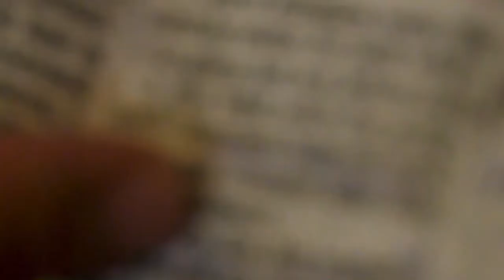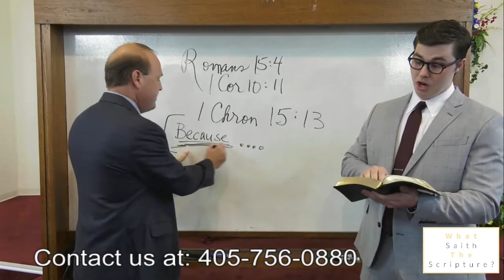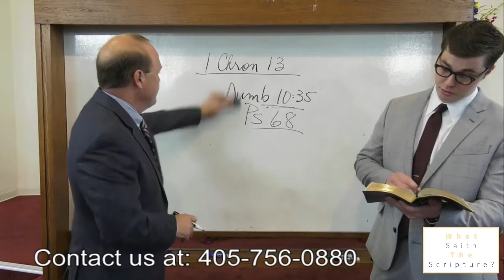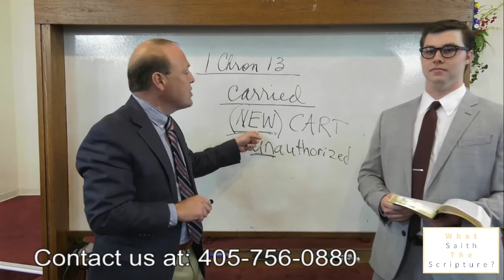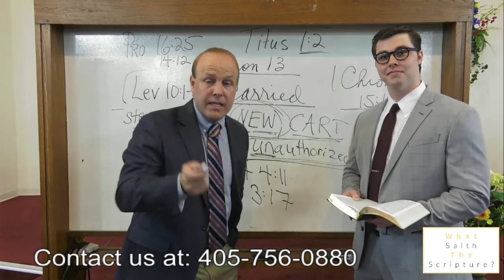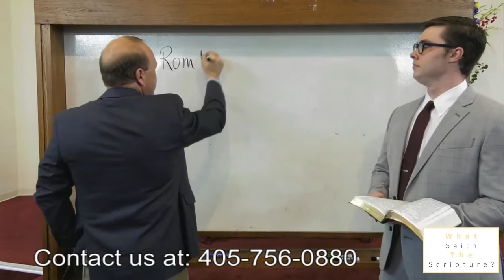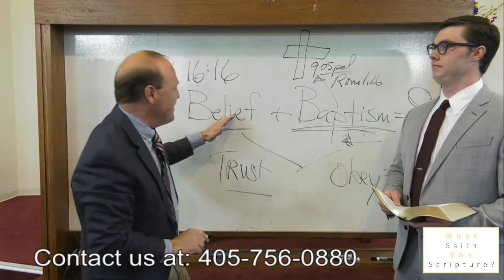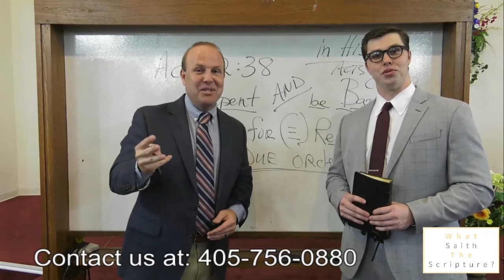Lesson #12 "Seeking God After The Due Order" - [What Saith the Scripture?]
*This is an archive of the Livestream of "What Saith the Scripture" You can stay up to date with all of the broadcasts on our official Facebook